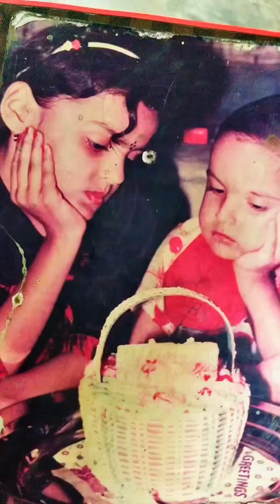Brother and sister birthday celebration place in Ahmedabad 8799434901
Make your Birthday and Anniversary perfect with @_hugs_with_mugs

𝐏𝐚𝐜𝐤𝐚𝐠𝐞 𝐬𝐭𝐚𝐫𝐭 𝐟𝐫𝐨𝐦 𝐨𝐧𝐥𝐲 𝟏𝟐𝟎𝟎₹

They have different packages for your special celebrations like Birthdays, Anniversary, candlelight dinner etc! They're providing:
• Personal space with fully decoration
• Premium fire & red carpet entry
• Dreamy couple tent
• Candle/flowers/balloons decoration
• Background music
• Unlimited candlelight lunch/dinner
• Heart shaped cake

Location: 5th floor, Meera Manan Arcade, Sheth Mangaldas Road, Ellisbridge, Ahmedabad